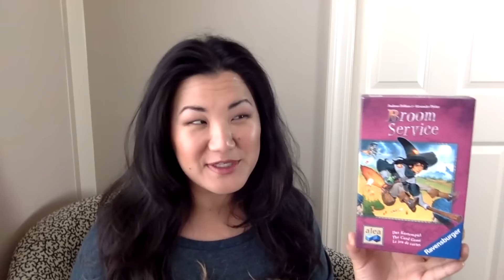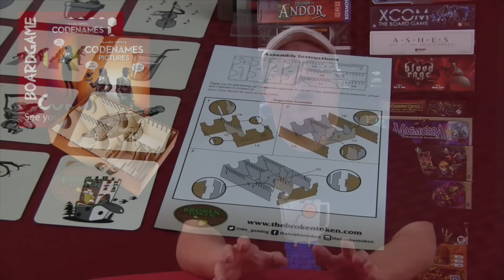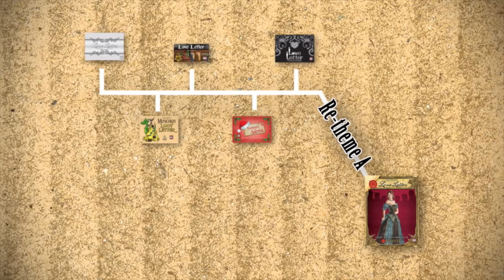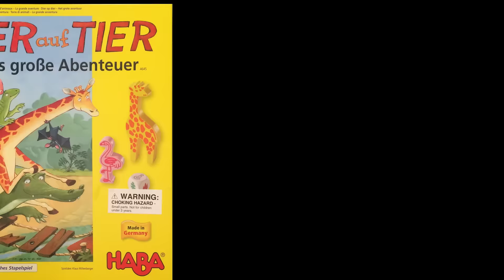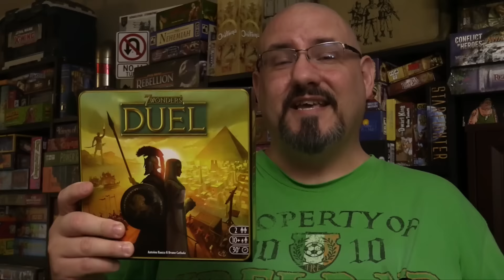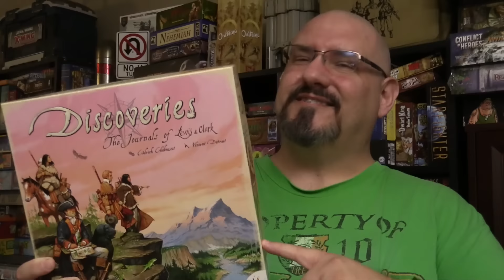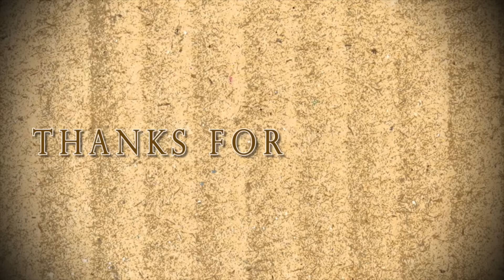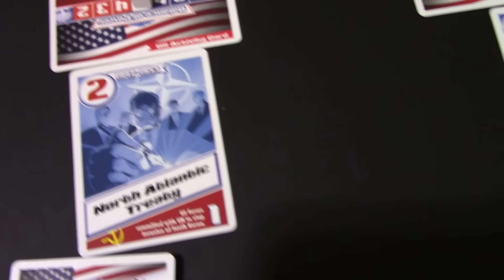Board Game Blender 41 - Sequels & Spinoffs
Join Zee Garcia and a varied cast of contributors and guests for episode 41 of Board Game Blender!

Show Notes:

0:00 - Intro
1:26 - The Suzanne Plan
5:20 - Thinking Inside the Box (w/ Mark Streed)
9:05 - Retro Board Game Corner (w/ Asdruval)
13:07 - Boards & Crafts (w/ ArtsyRobot)
16:18 - Splitting Cardboard (w/ The Cardboard Stacker)
18:45 - How to Fun (w/ Ben Seipert)
23:22 - Board of Education (w/ Tiffany)
26:51 - The Happy Luza
29:37 - Real Talk (w/ Sam)
34:27 - Board Game Haiku
34:50 - R vs. H - 2 Player Showdown
38:19 - The Quirky Game
44:40 - Quiz Time! (by The Cardboard Stacker)
45:41 - Würfel Reviews (w/ Ilja)
51:21 - Who Am I? (w/ Nerd E)
54:52 - Outro